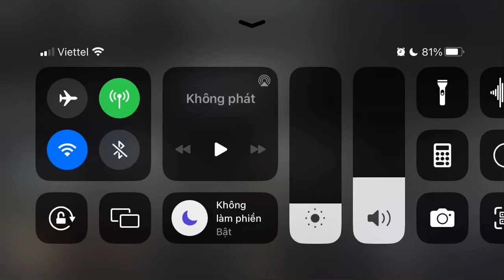[Arknights] FC-7: Soul Spark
That Dublinn Spec Ops and The Brigadier are the real joke.